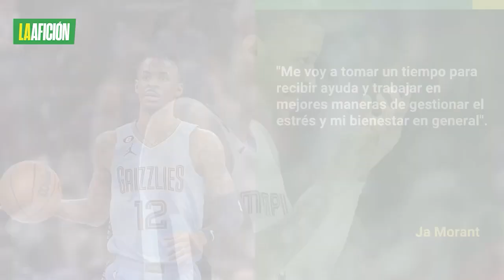NBA impone sanción a Ja Morant por su video con un arma de fuego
La NBA suspendió este miércoles por ocho partidos sin sueldo a Ja Morant, estrella de los Memphis Grizzlies, por publicar el pasado 4 de marzo un video en un local nocturno de Colorado en el que se le vio con un arma en una mano.